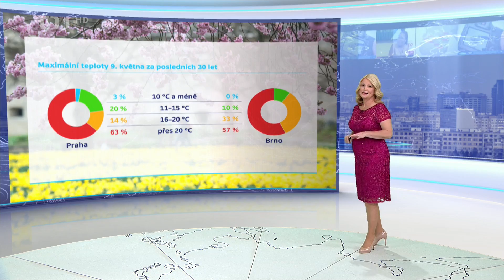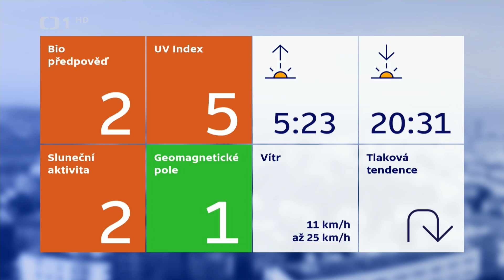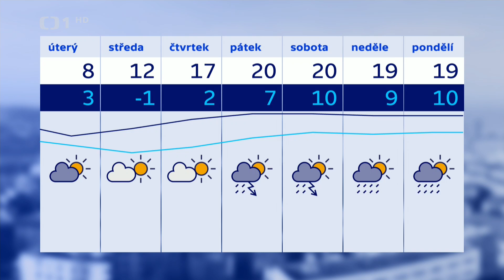Míková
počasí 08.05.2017